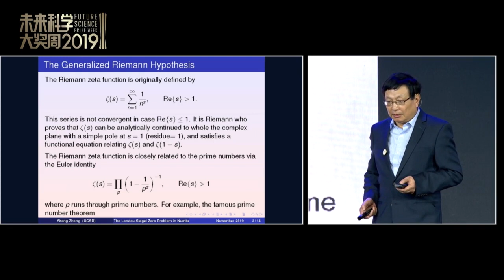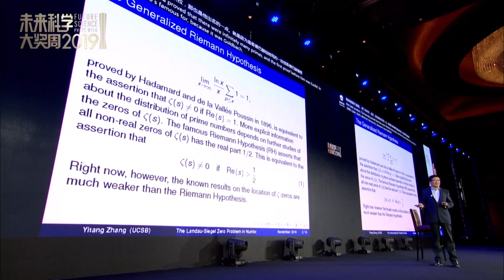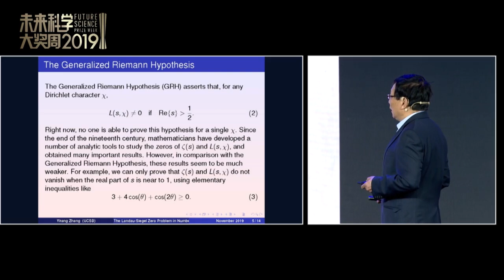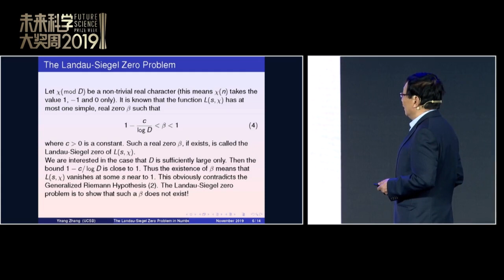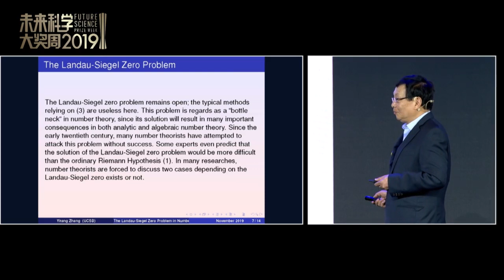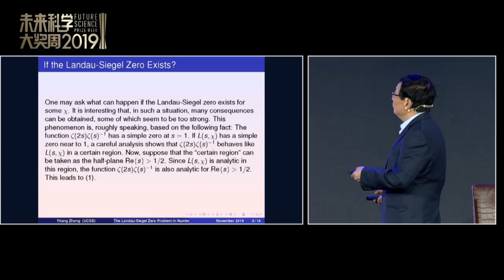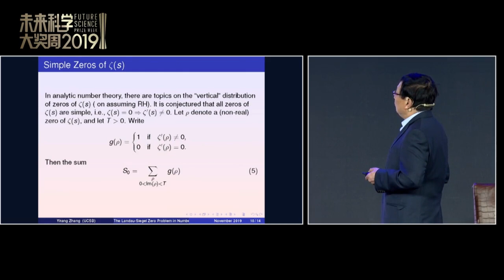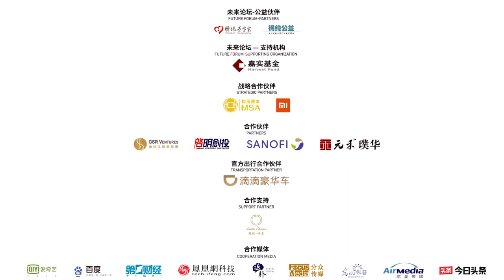Yitang Zhang and The Landau-Siegel Zero Problem in Number Theory [2019] (in Chinese)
Abstract: As a special and (probably) much weaker form of the Generalized Riemann Hypothesis, the Landau-Siegel zero problem has its own interest and amazing applications in number theory. In this talk we will introduce its history and applications. In particular, it will be explained why such a problem is important and diﬃcult to solve. Some new attempts will be described.
In this talk, we will avoid technical details as possible so that it can be open to people who are not in the number theory major.

Future Science Prize Symposium
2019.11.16